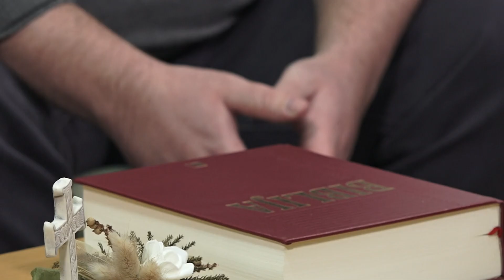Svjedočanstvo obitelji Solić uz Dan života 2021.